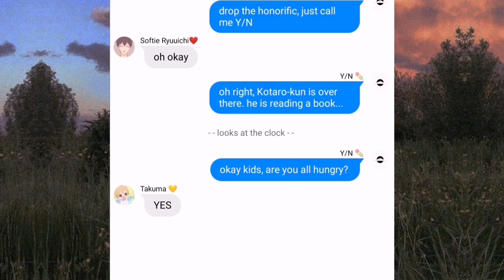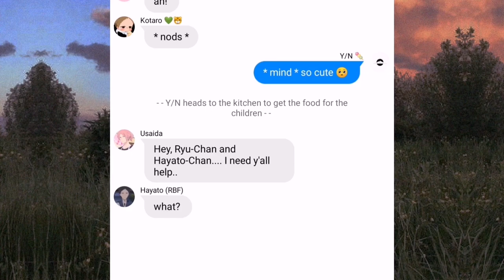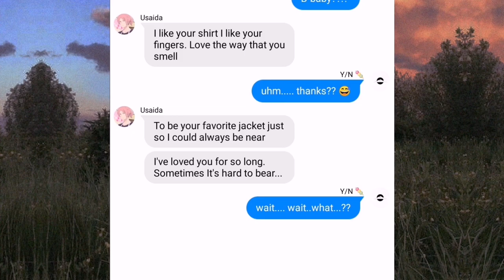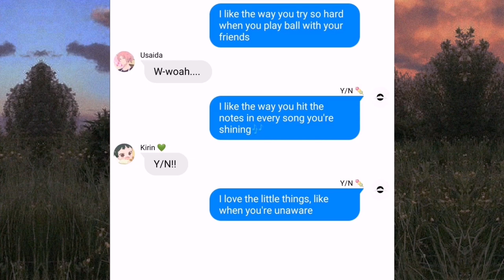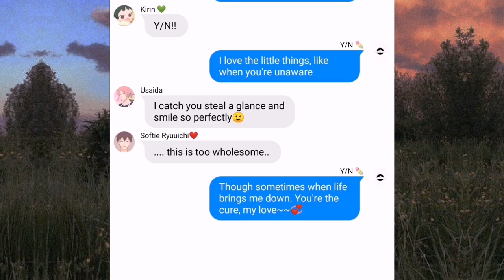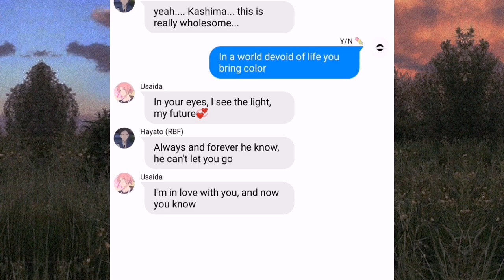Gakuen Babysitter x Y/N (Y/N Harem) | Yoshihito Usaida x Y/N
Ohaiyo my lovely onigiri! Surprise! This is the first video I had used a song that isn’t English, which is a major change. I hope you have enjoyed this video, I’m sorry for the grammatical errors and other errors that have been made in the video. If you have feedback you wish to see in future videos, please let me know! Furthermore, I’ll be accepting requests but please note I’ll do my best to upload in a timely manner.  Please do turn on the post notification so you’ll not miss out on when I post my next content. 💞 love yall~~ mwah!

Credits:
Y/N & pfp : @_mamoart
Gakuen Babysitter Casts pfp : animators of Gakuen Babysitter (Bandai Visual)
Video Editing App:
1. Cap-cut
2. Adobe Premiere Pro 2020